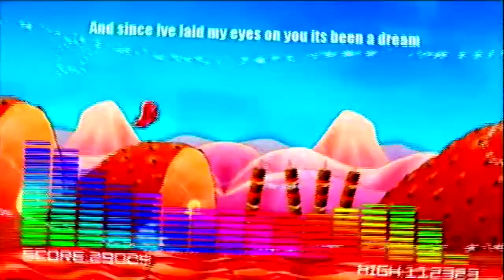Live with the Homies Night 1